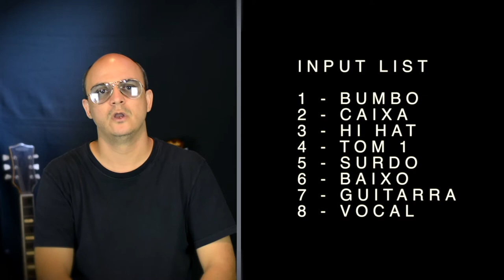Marco Zannini - Do Quarto ao Palco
Créditos para a Prefeitura Municipal de Limeira, a Secretaria Especial da Cultura, Ministério do Turismo e o Governo Federal, através da Lei Aldir Blanc nº 14.017/2020

Link da Entrevista do Lenine.

em Breve PDF deste Workshop